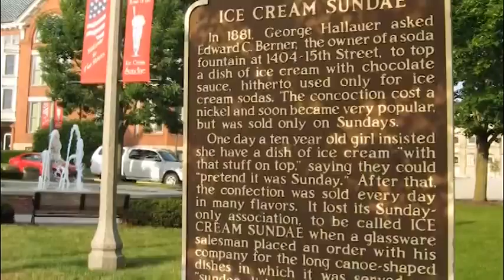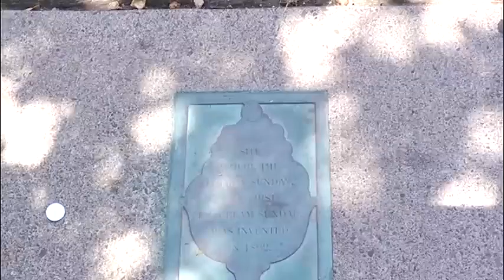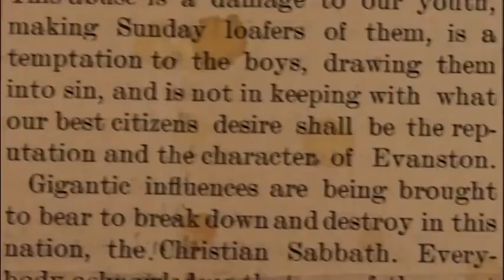The Mysterious Origins of Ice Cream Sundae Trailer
This is the preview for the ice cream sundae documentary.